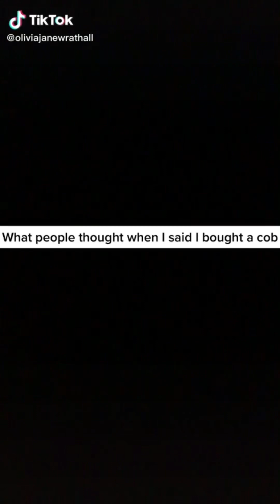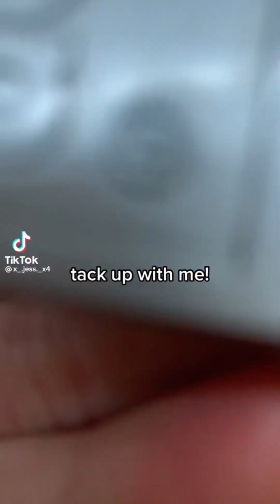Cobs suggested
Credits after each TikTok